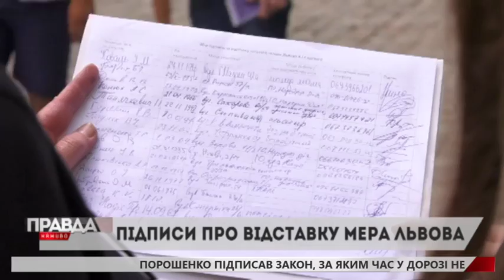АКТИВІСТИ ЗБИРАЮТЬ ПІДПИСИ ПРО ВІДСТАВКУ САДОВОГО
Вони майже тиждень у вигляді марафону пікетували мерію та по черзі голодували з вимогою, аби чиновники вирішили ситуацію із самобудами у Львові, очікують відновлення роботи комісії з незаконного будівництва.